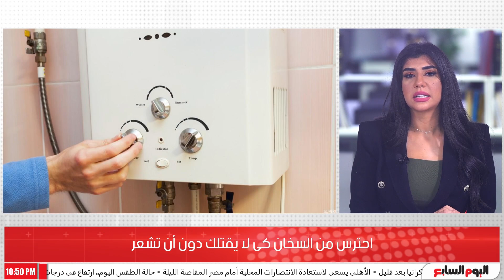احترس من السخان كى لا يقتلك دون أن تشعر!!.. شركة الغاز تصدر نصائح هامة للمواطنين